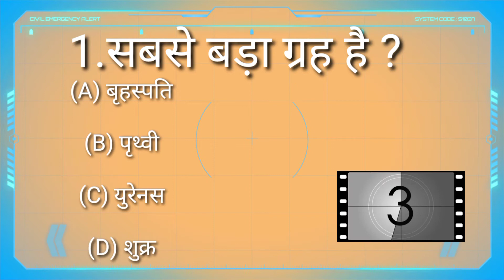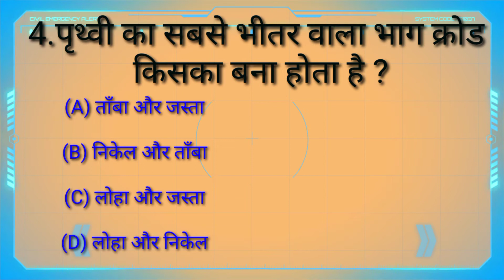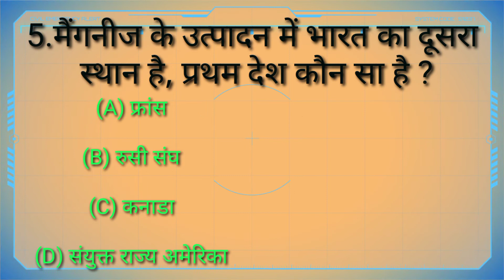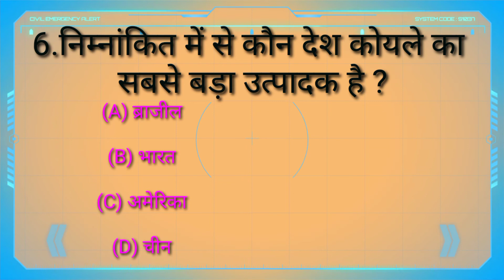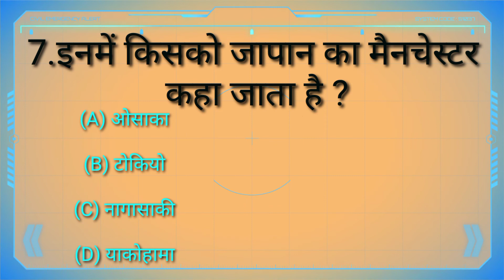राजस्थान पुलिस कांस्टेबल में आने वाले जीके के सवाल मजेदार जीके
राजस्थान पुलिस कांस्टेबल में आने वाले जीके के महत्वपूर्ण सवाल मजेदार जीके के बहुत ही इंपोर्टेंट सवाल जो सभी परीक्षाओं के लिए बहुत ही उपयोगी है